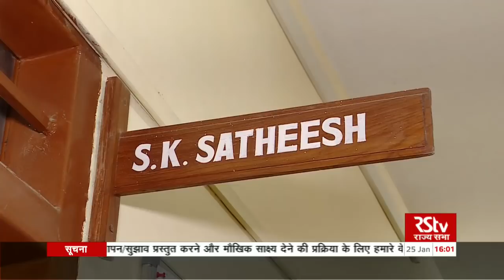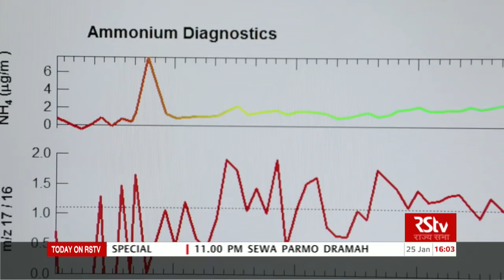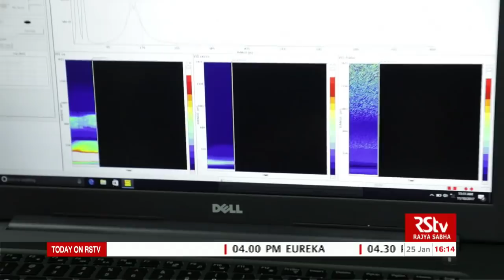RSTV Eureka - Dr S. K. Satheesh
Interaction with Dr S. K. Satheesh, Chairman, Divecha Centre for Climate Change, IISc-Bengaluru